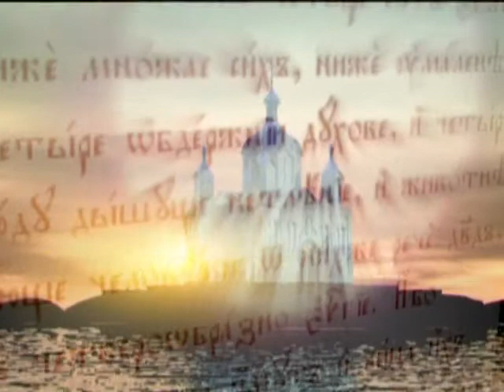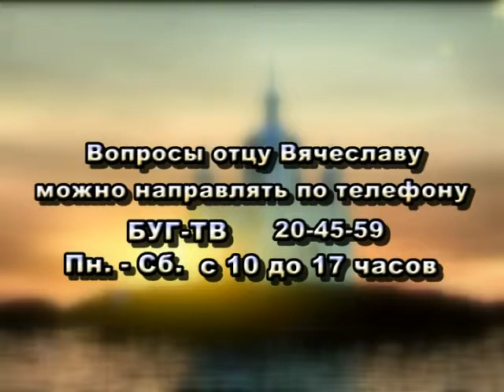2013- г. Брест Телекомпания "Буг-ТВ". "Училище благочестия"